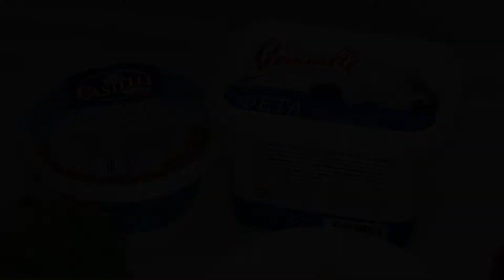Sweet pepper snack recipe / Stuffed Peppers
Lettuce
Parsley
Bell pepper
Ricotta and Feta Cheese 200 g
Butter 50 g
5 cloves of garlic